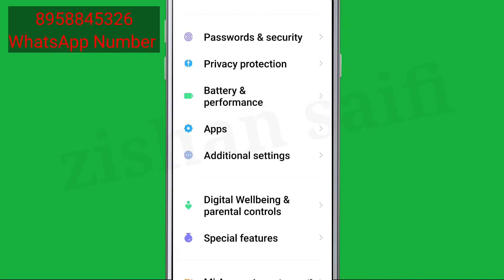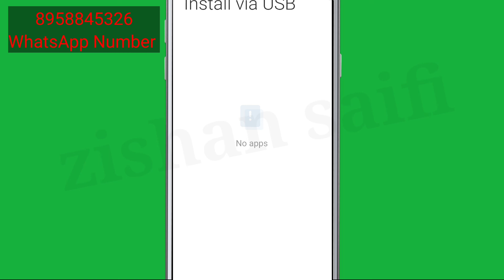How To Fix The device is not detected please connect the device property Grant Permissions for USB